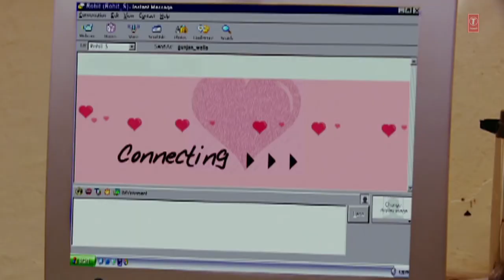20 October 2021